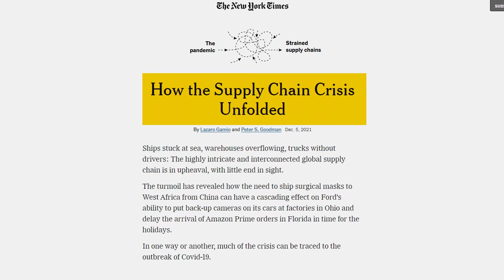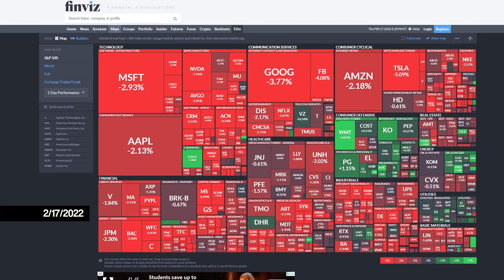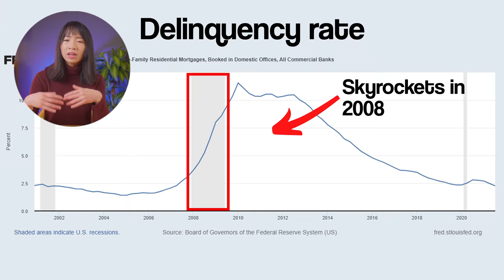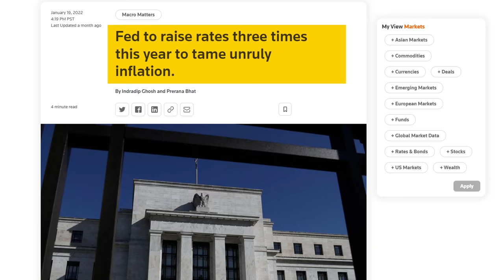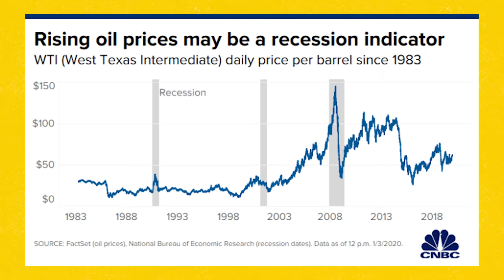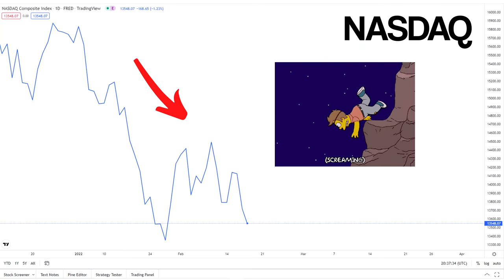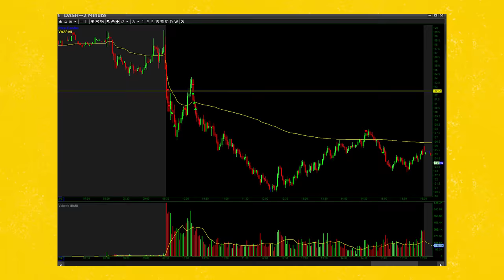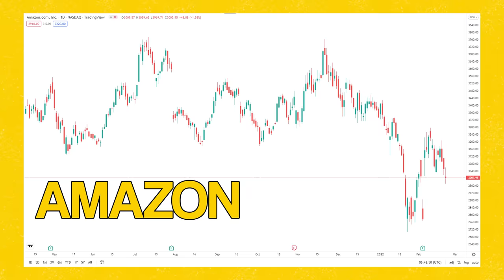How To Trade Stock Market Crash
Is 2022 going to be the year of the stock market crash? And a bear market that could lead us to a recession? In this video, we are going to discuss why the stock market could crash this year. And most importantly,  how traders and investors can PROFIT from a stock market crash.